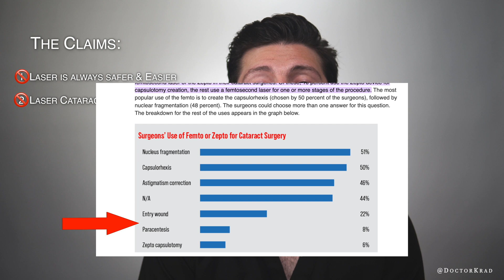LASER Cataract Surgery - TRUTH vs HYPE. Don't be fooled. Ophthalmologist Explains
Often times patients who are about to undergo cataract surgery are over-sold on the laser option.  In this video I try to bring light to the truth.  There are potential benefits of laser, but as a patient you have a choice whether you want it done with or without laser.  An honest surgeon will give you options, but not put too much pressure on their patient to choose the laser upgrade.

Within a healthy eye is a clear lens.  As we become older, that lens becomes cloudy.  The cloudy lens is called a Cataract.  In cataract surgery, the cloudy lens is removed and replaced with a clear artificial lens implant.  During cataract removal, a laser can help assist the surgeon by performing certain steps of the surgery in a very precise manner.  This doesn't necessarily always mean a better visual outcome.